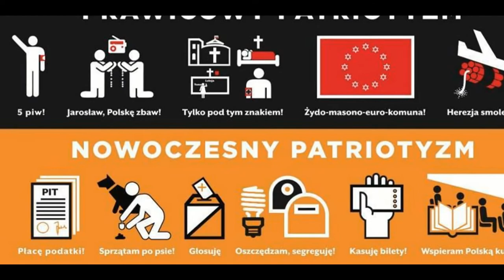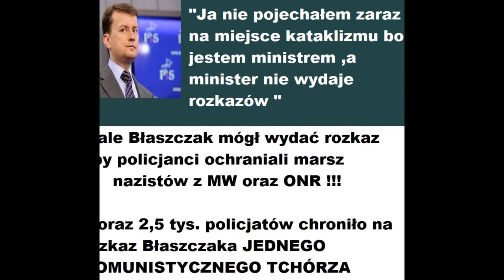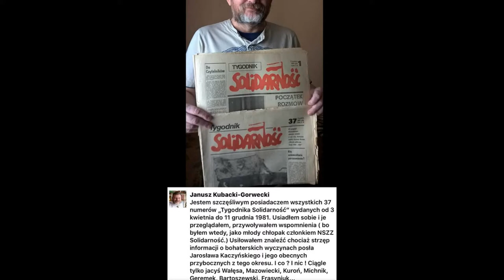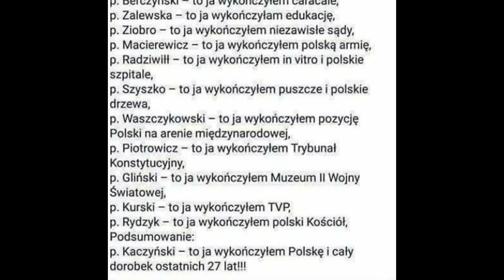Z życia PiS i jego zwolenników :)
Tak z przymrużeniem oka;)